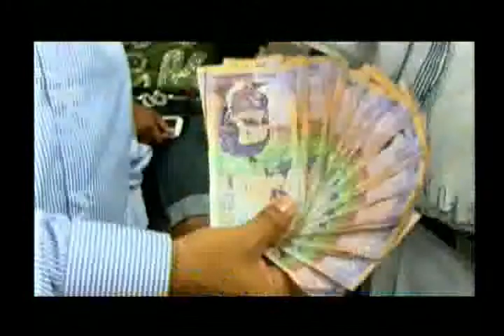Gane Buenaventura entregó premios a ganadores de sorteo